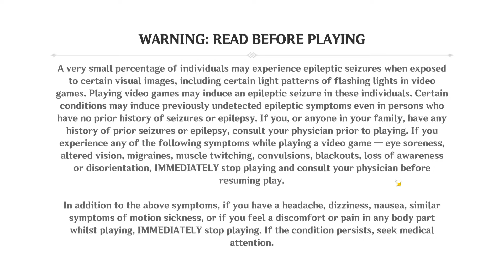Genshin Impact: Daily Recording (02-09-22)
This is the recording for today early in the morning. And when I was beating the Pyro Regisivine I think I went a little overboard. :3